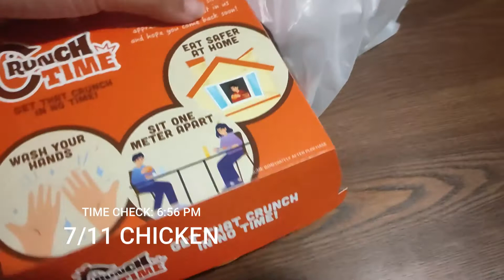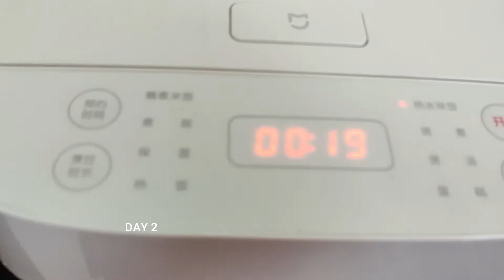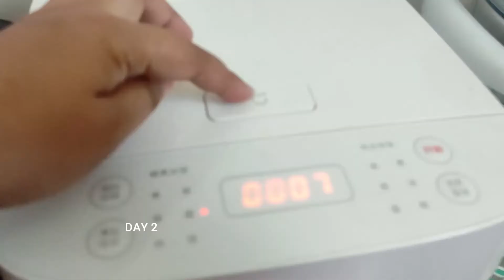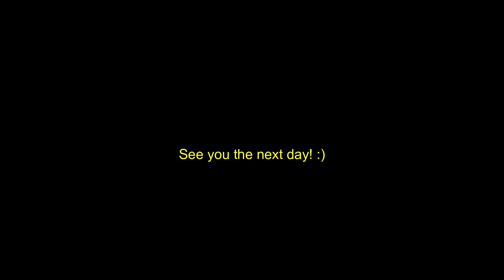Bitter gourd | Bulad Rice | Jollibee | Vlog No. 3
gumawa ako ng smoothie with chia seeds, nagluto ng ginisang bitter gourd with egg at steamed repollo.

Love the rice cooker? Comment down :)